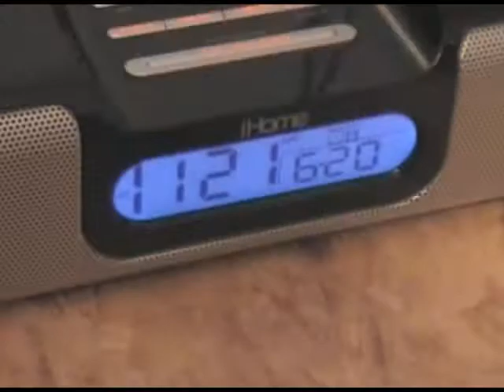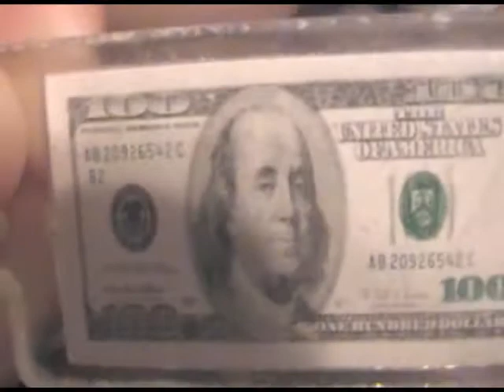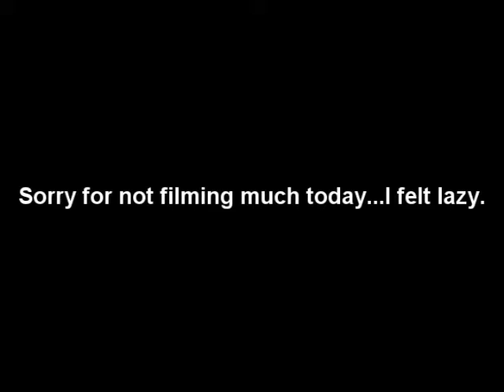I did nothing! 6 20 09